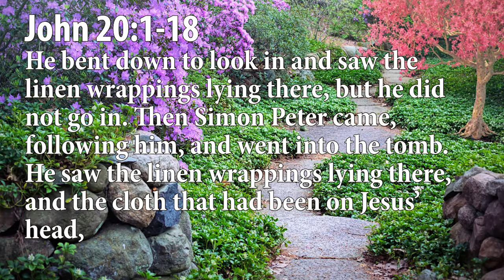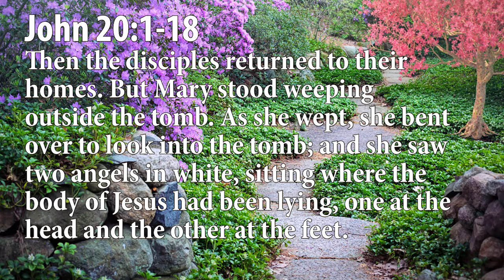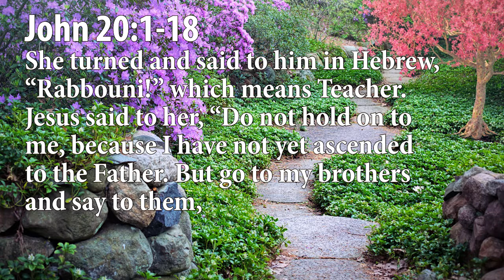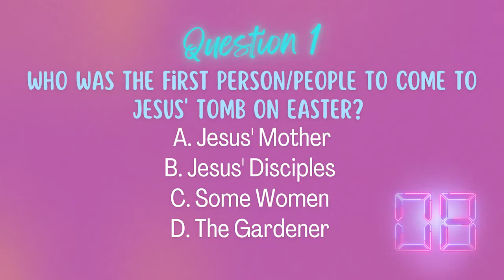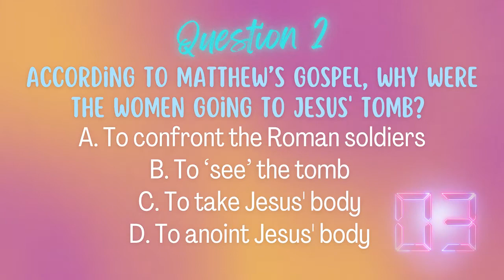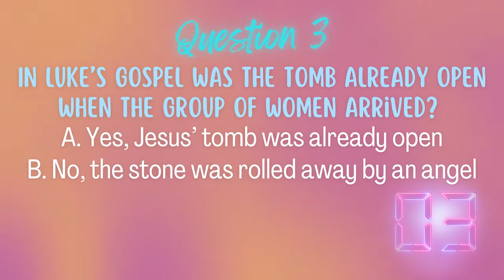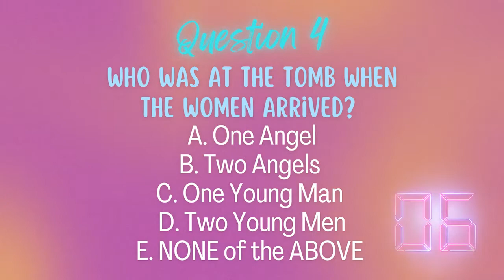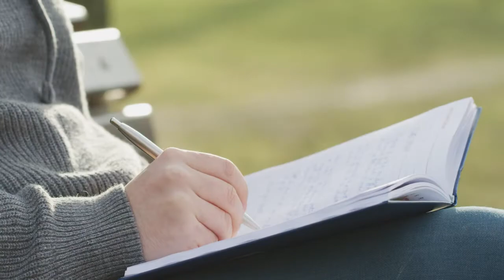"Hope Overflowing" -- Sermon from Easter 2022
It’s Easter you know the story. At least you think you do?!? Pastor Chad, has a reminder that even though we think we know the story the details escape us. But are the details important or do they just get in the way? The Gospels all share the same lesson for us told in different ways. The Good News of Easter is that God has not given up on the world. The death sentence Jesus received for opposing the power structure of this world could have been the end of the story. But the Resurrection is a reminder that God’s love for us is so great that even death cannot defeat it! The Resurrection both acknowledges the suffering of this weary world and enables us to move forward into God’s vision for the world to find hope overflowing.